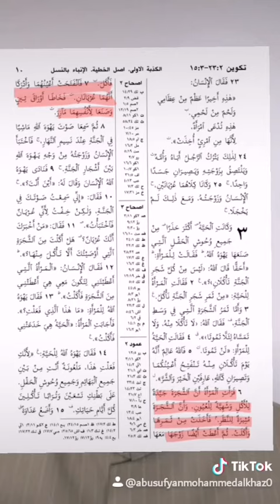الرد على الحزين مكافح التسوس بيقول الإزار مكانش بيستر العوره 😂😂😂